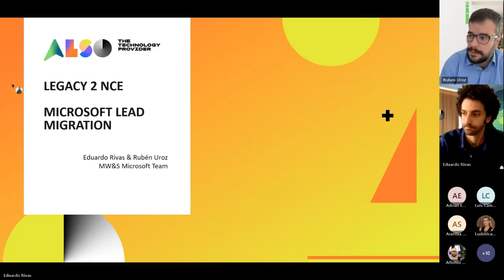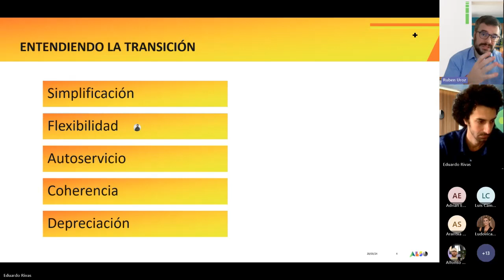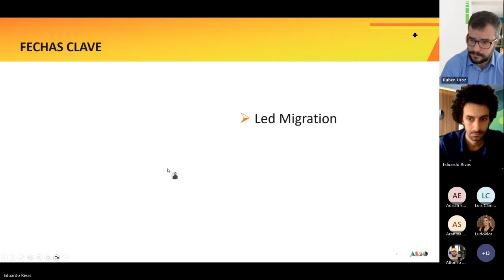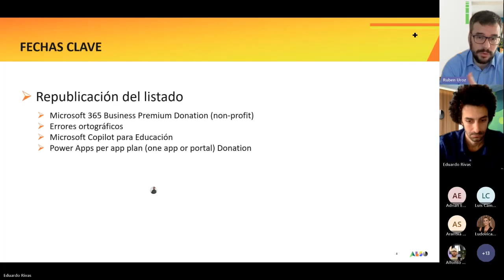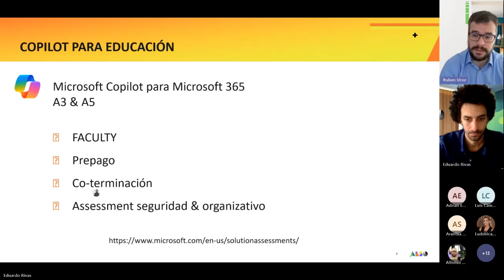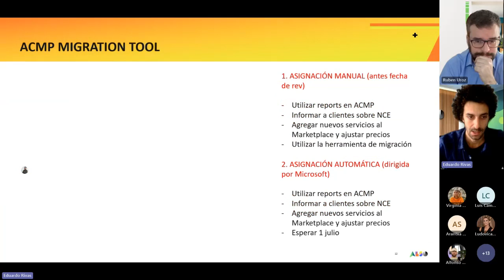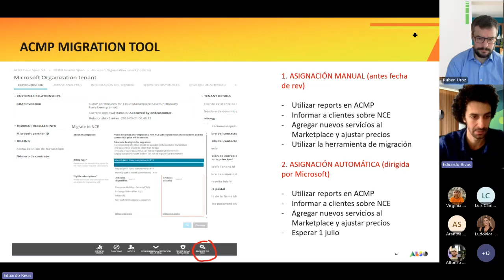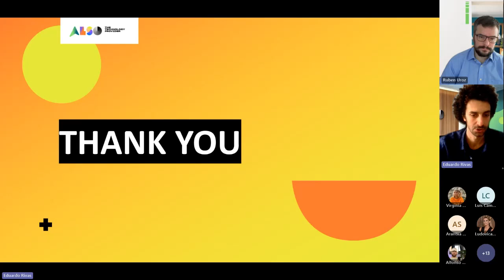ALSO en la nube | New Commerce Experience para el sector público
Desde marzo está ya disponible la oferta de las soluciones de Microsoft para el sector educativo y las ONGs.  Conoce los detalles de la transición y explicaremos las mejores prácticas para poder ofrecer a vuestros clientes una transición cómoda y segura.

Mostraremos cómo puedes aprovechar las oportunidades que ofrece NCE para optimizar tus procesos, reducir costes, aumentar la colaboración y la innovación, y garantizar la continuidad y la calidad de tus servicios.